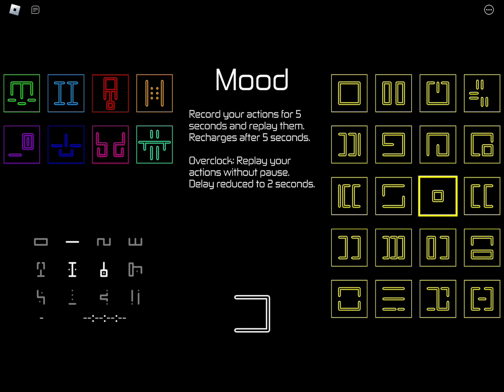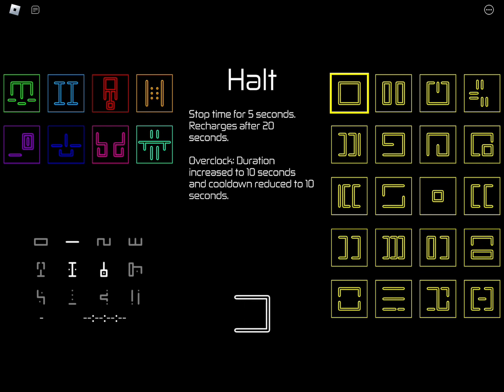Proving my father wrong by displacing time and space to become the best swordsman alive.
Sorry for the long title, last vid of 2022